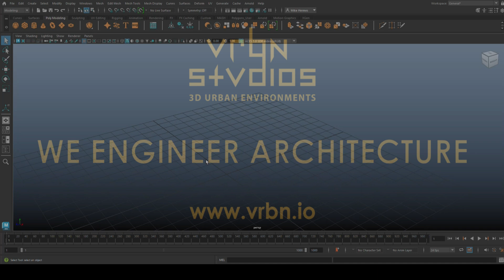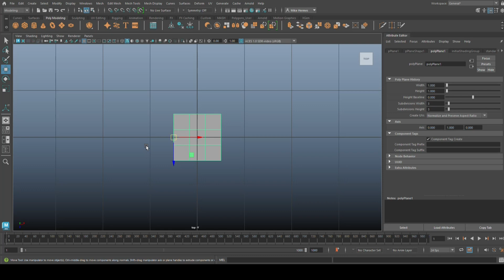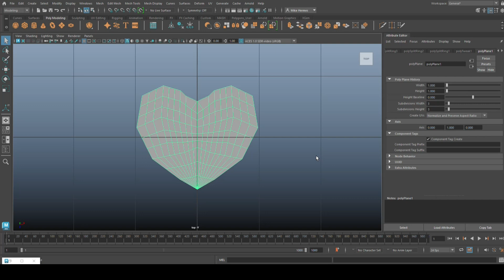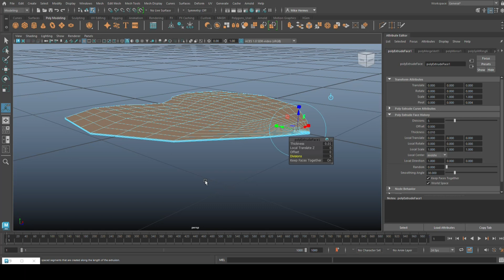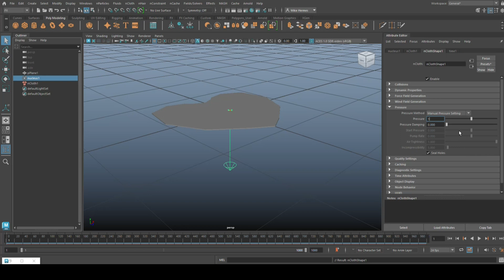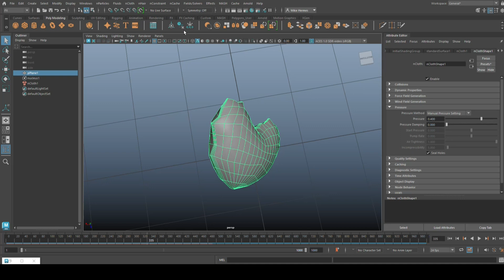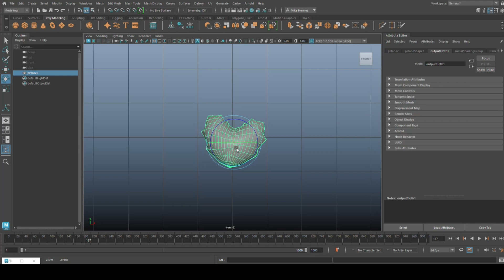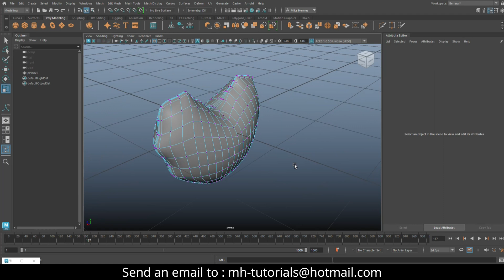3D Model / FX Simulate a HEART shaped balloon in Maya 2024 ( 4K Video )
In this tutorial in Maya 2024 we will be looking at modeling and FX where we will use pressurized nCloth nodes to simulate inflated objects.

They sell awesome urban building props for your project and are experts in creating custom urban environments for movies, games, city development, and more. Please check their website and show them some love.

appreciated!